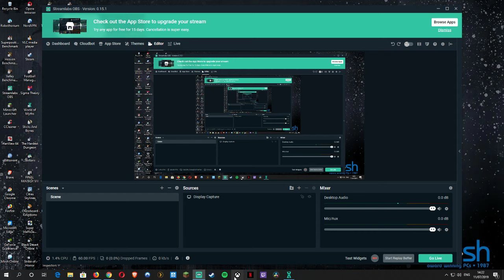World of myths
A very quick look at the turn based card game World of myths